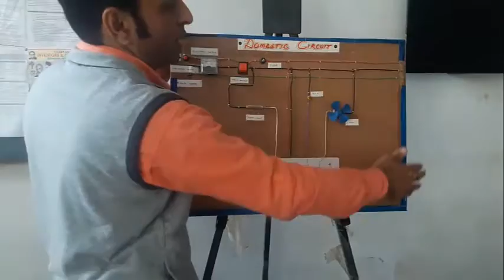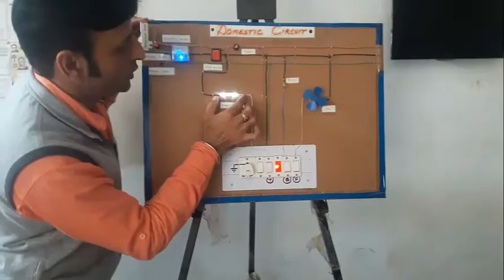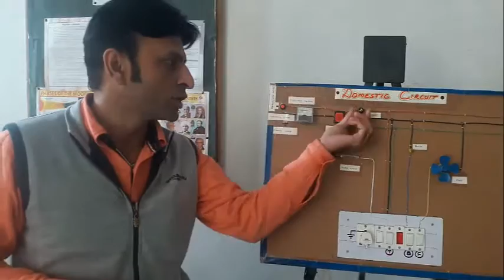Domestic circuit by using a working project . By Mr. Rajesh Sharma .physics lecturer